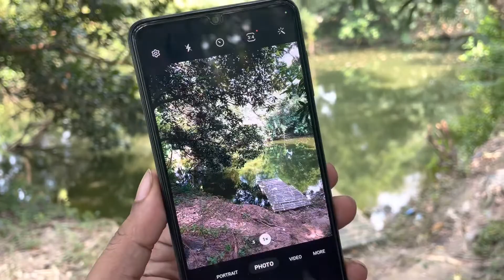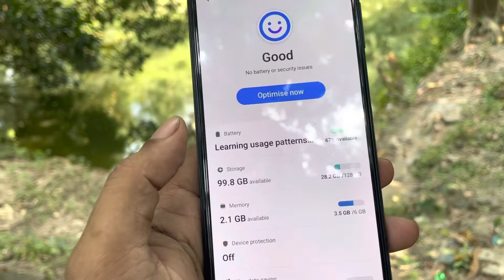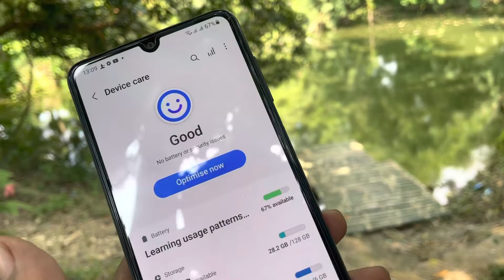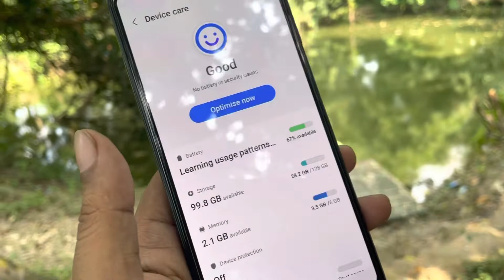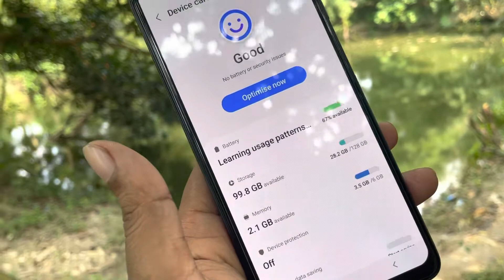Samsung Galaxy F22 4days used! 19000TK! A2Z Bangla Review!